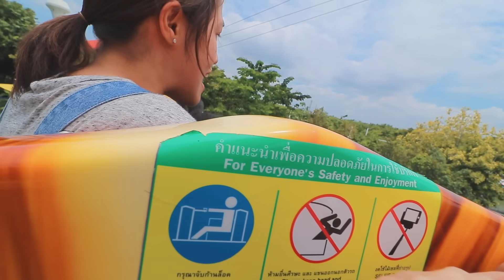หนูยิ้มหนูแย้ม | หนูลมกรดตะลุยบ้านยักษ์ | ดรีมเวิลด์ EP1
หนูยิ้มหนูแย้มเที่ยวดรีมเวิลด์ EP1 เล่นหนูลมกรด กับ ตะลุยบ้านยักษ์ สนุกมากๆเลย